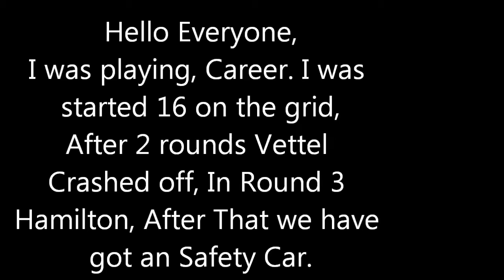F1 2011 | Safety Car | Restart | Montréal.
This was played on " Legend "
More info in the intro and if you have a question
send me a text.